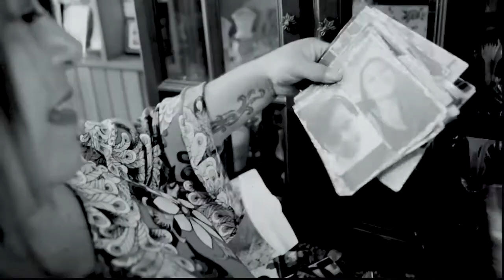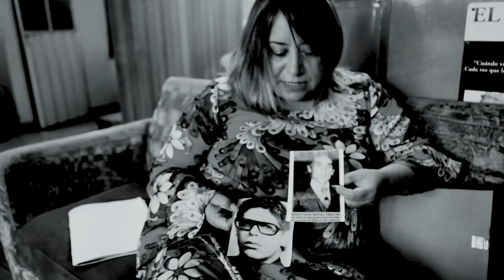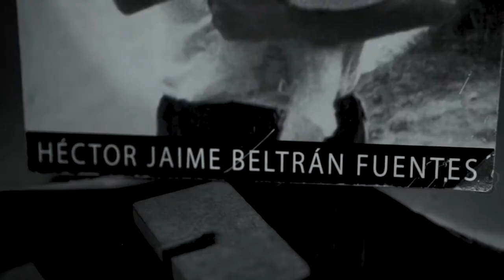EnBogotáEncontré 30 años buscando a Héctor Jaime Beltrán, desaparecido del Palacio de Justicia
Pilar Navarrete perdió a su esposo, Héctor Jaime Beltrán, en la toma y la retoma del Palacio de Justicia. Pilar buscó durante más de 30 años a Héctor Jaime. Primero anheló encontrarlo con vida pero luego, con el transcurrir del tiempo y el progresivo esclarecimiento de lo ocurrido, su búsqueda se centró en el hallazgo de los restos para poder cerrar un largo ciclo de incertidumbre y dolor✨.

En BogotáEpicentroDePazYReconciliación🕊, Pilar encontró redes de solidaridad para su búsqueda de verdad y justicia